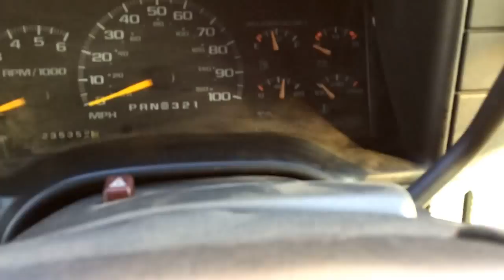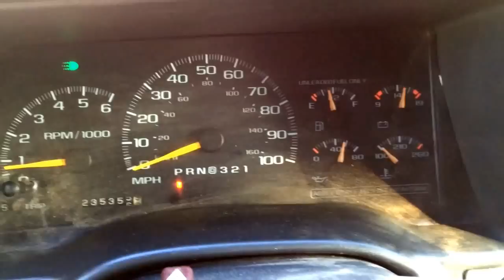1997 Chevy Tahoe Fuel Gauge Problem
This problem was before and after the sending unit was replaced.